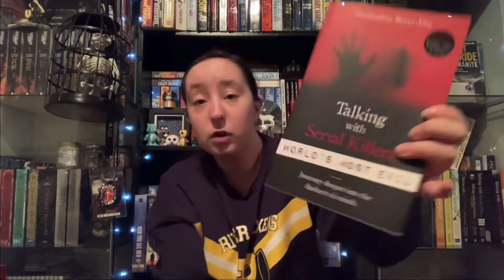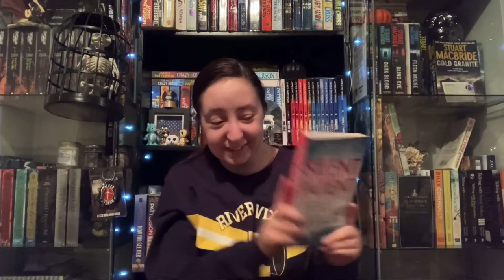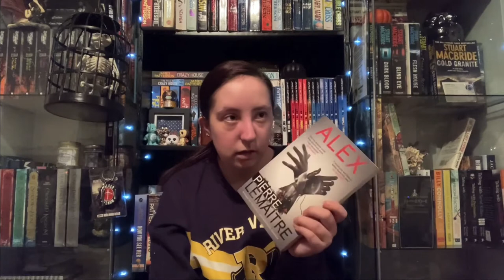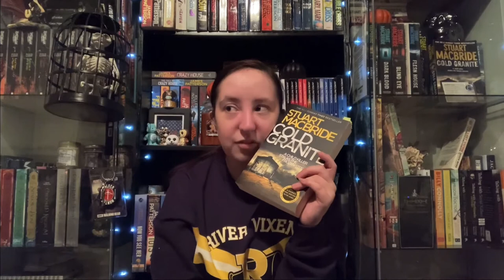Crime/Thriller Recommendations // BOOKMAS DAY 3 🎄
Hi to whoever is reading 📖 This is my Bookmas Day 3 // Crime/Thriller recommendations. Hope y’all enjoy 💙